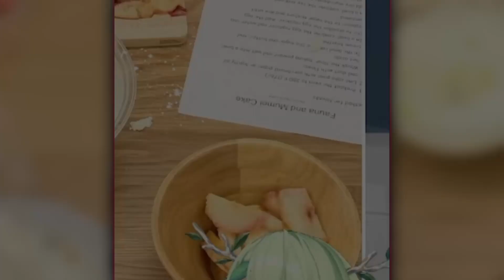IRyS steals the peaches【HololiveEN】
Watch the original streams:
≪Council2ndAnniversary≫ Off Collab Baking Challenge + HUGE Announcements! w/ Councilrys

使用BGM
□DOVA-SYNDROME